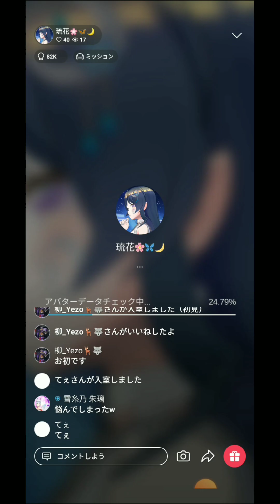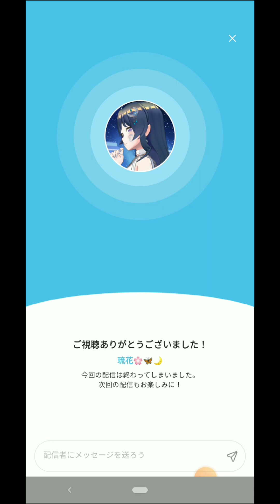つきみるか おふ会振り返り後